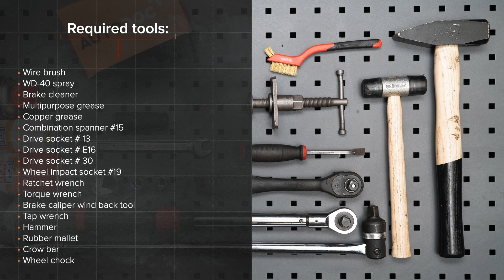Kā nomainīt aizmugurējie bremžu diski RENAULT SCENIC 2 (JM) [AUTODOC VIDEOPAMĀCĪBA]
Kā nomainīt aizmugurējie bremžu diski RENAULT SCENIC 2 (JM) 1.9 Kompaktais minivens 06.2003–mūsdienas [AUTODOC VIDEOPAMĀCĪBA]

Bremžu diski uz RENAULT Megane II Saloon (LM) (08.2003–2008) RENAULT Grand Scénic II (JM) (04.2004–2009) RENAULT Captur (06.2013–mūsdienas) automašīnām ir jānomaina saskaņā ar vienu un to pašu procedūru. Ņemot vērā transportlīdzekļu uzbūves īpatnības, šajā procedūrā var būt nelielas atšķirības.

🔝 Labākie ražojošie zīmoli bremžu diski: RIDEX; STARK; A.B.S.; BOSCH; FEBI BILSTEIN.

🛠️ Instrumenti, kas Jums nepieciešami, lai nomainītu aizmugurējie bremžu diski:
- stiepļu suka
- WD-40 aerosols
- bremžu sistēmu tīrītājs
- vara smērviela
- muciņas uzgalis nr. E16
- muciņas uzgalis nr. 30
- pneimo muciņa №19
- sprūdatslēga
- dinamometriskā atslēga
- aprīkojums suporta bremžu cilindru izspiešanai
- vītņurbja atslēga
- āmurs
- gumijas āmurs
- lauznis
- riteņa fiksētājs